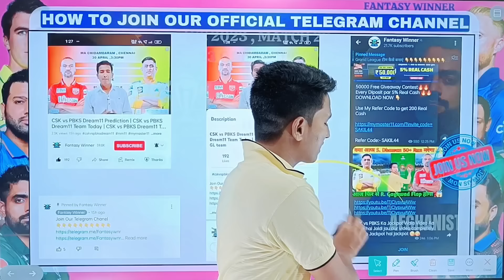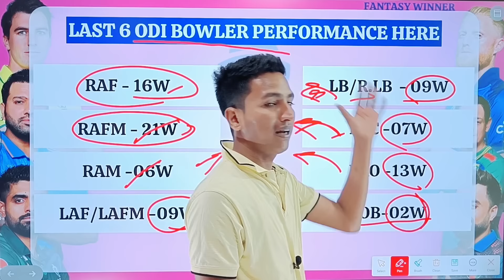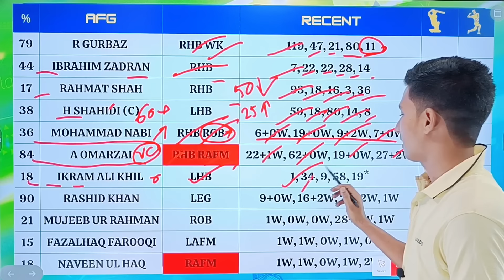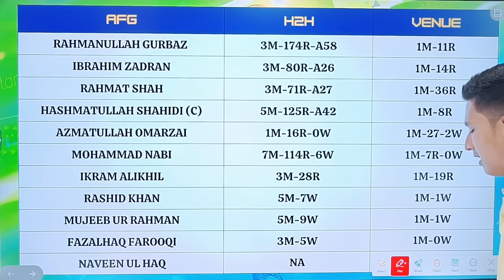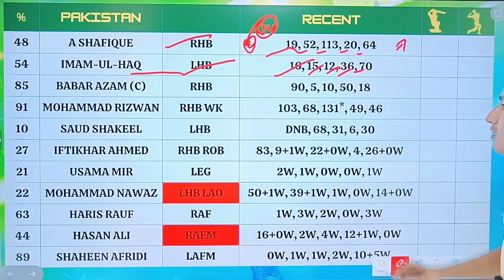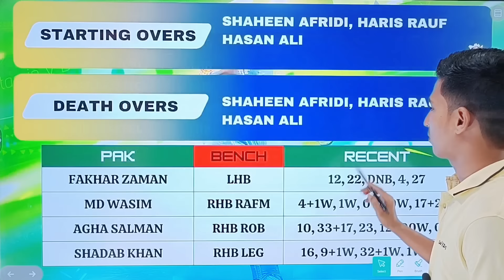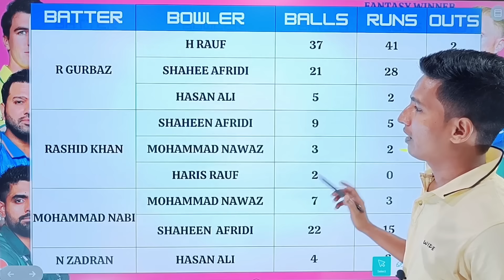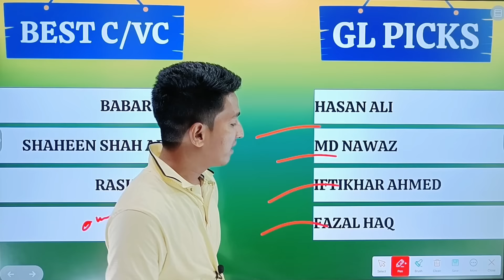PAK vs AFG Dream11 Team | PAK vs AFG Team Prediction | PAK vs AFG Dream11 Team Today | WorldCup 2023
My Master11 Apk

Refercode:- SAKIL44